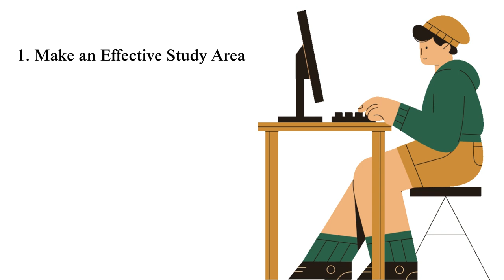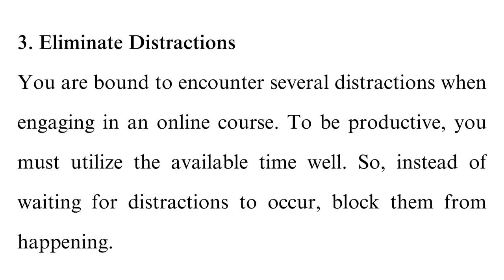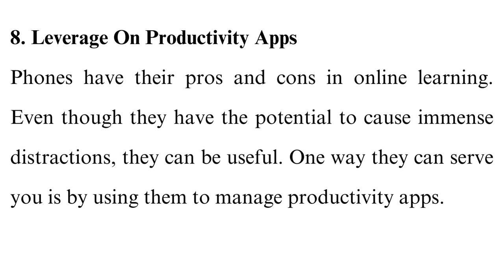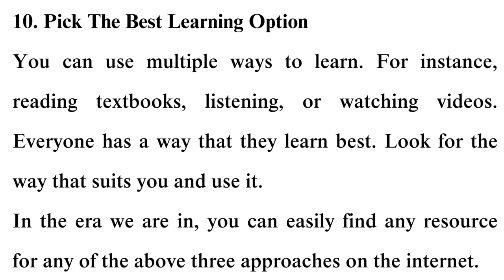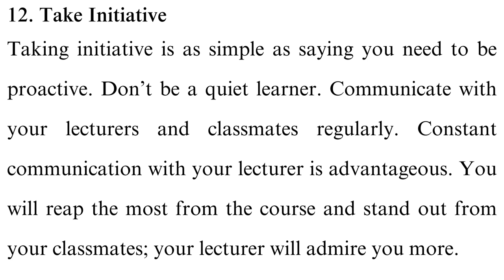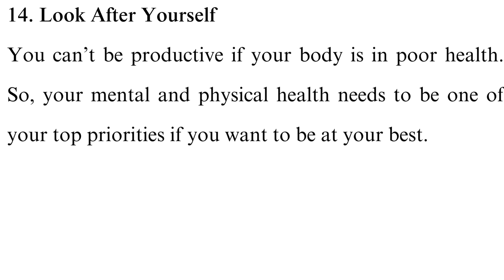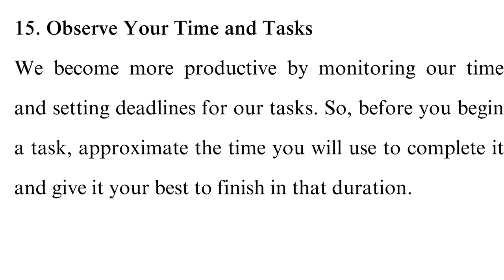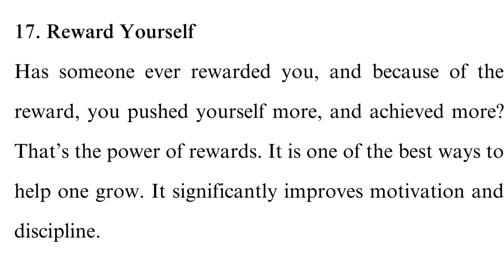How Can You Make Online Learning Sessions More Productive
Check out the updated version of How Can You Make Online Learning Sessions More Productive 💻👨🏻‍🎓

Ready to supercharge your online learning sessions? You're in the right place! Online learning has revolutionized education, but it comes with its unique set of challenges. In this video, we'll equip you with a treasure trove of strategies and techniques to make the most out of your virtual classrooms.

00:00:00 Intro
Introduction to What is online learning 💻👨🏻‍🎓

00:00:44 Tip 1
Make an effective study area that is free from distractions and that you are more conformable

00:01:14 tip 1
Create an online learning schedule and strictly follow it, this should be your guide on online learning. 📅📅

00:01:45 tip 3
Eliminate distractions when engaging in an online course and make sure to utilize the available time well.

00:02:15 tip 4
When in online learning model start by addressing the most challenging tasks, also set a list of the goals of each study session.

00:02:35 tip 5
Focus on many tasks in a moment can cause various issues making you miss important aspects, and get confused.

00:03:00 tip 6
Improve your time management skills 🕐🕐

00:03:26 tip 7
Learn fundamental online platforms

00:04:03 tip 8
Leverage on productive apps

00:04:32 tip 9
Keep your online learning tools up to date.

00:05:02 tip 10
Select the best learning option, you can use multiple ways to learn.

00:05:23 tip 11
When taking online classes take notes of the key points this will help you to remember and to review the class content.

00:05:45 tip 12
Take initiatives and avoid being a quiet learner, make contributions during the online learning sessions.

00:06:25 tip 13
Create a virtual study groups

00:06:58 tip 14
Take care of your health, poor health can negatively affect your productivity.

00:07:35 tip 15
Observe your time and tasks

00:08:08 tip 16
Listen to music while studying this can help you remain more engaged while studying. 📖🎶

00:08:52 tip 17
Reward yourself this will help you push yourself more, and achieve more.

00:09:26 The End 🔚